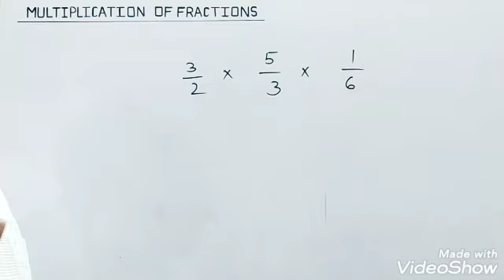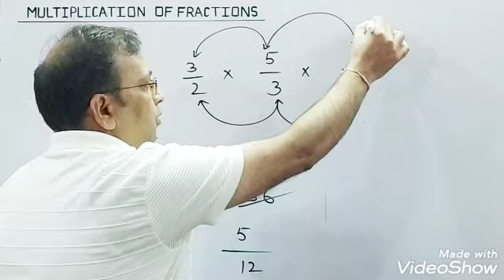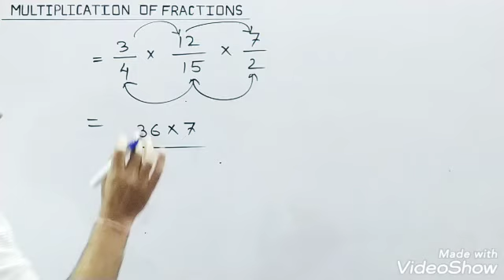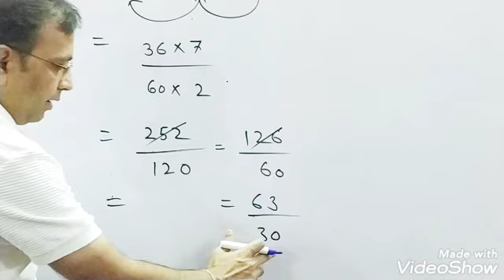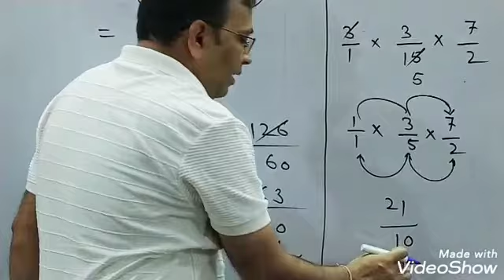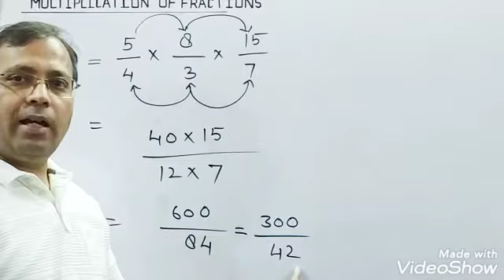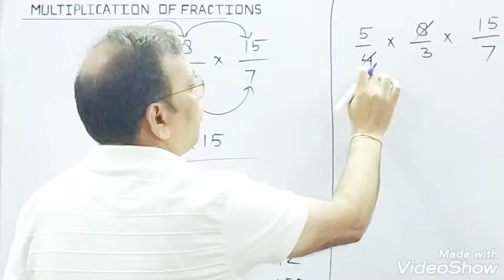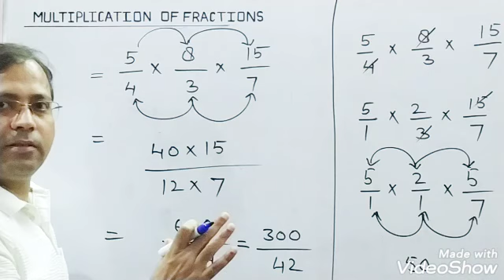Multiplication of Fraction part 2